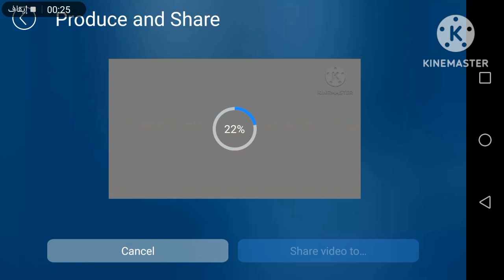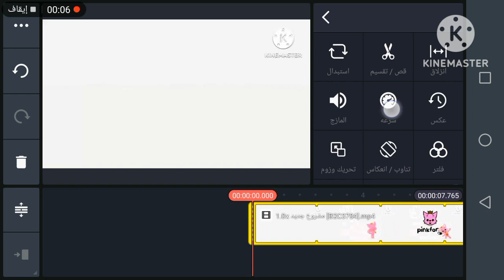How to make x caught a cold on android